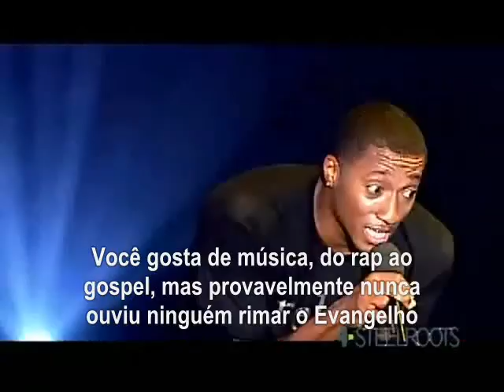Lecrae - Jesus Muzik (Ao Vivo) Legendado